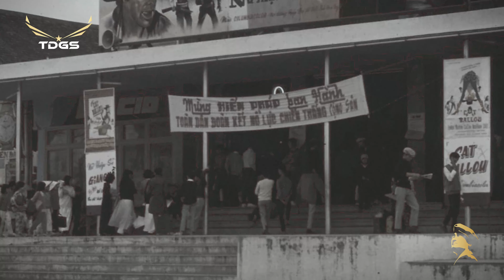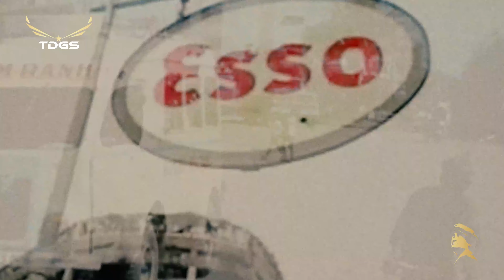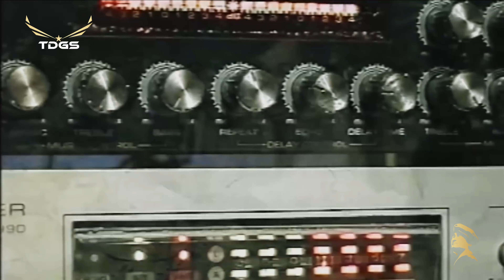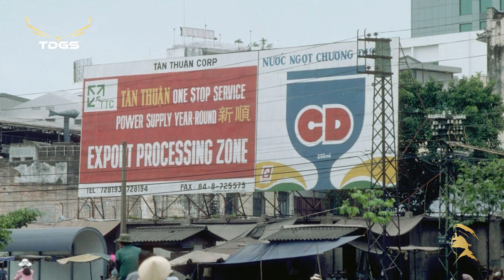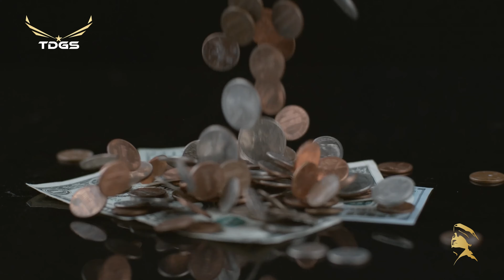Nhạc Trẻ Hải Ngoại Thập Niên 80s 90s Rất Hay | KHI TÌNH ĐÃ XA, CÓ NHỮNG TÀN PHAI, MÃI MÃI YÊU EM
Danh sách bài hát:
00:00:00 1. Khi Tình Đã Xa (Nhạc Ngoại) – Ngọc Lan
00:04:41 2. Có Những Tàn Phai (Nhạc Ngoại) – Anh Tú
00:09:57 3. Mãi Mãi Yêu Em (Nhạc Ngoại) – Ngọc Lan
00:15:10 4. Gặp Em Trong Chiều Mưa (N/A) – Đon Hồ
00:19:52 5. Tình Đẹp Như Mơ (Lam Phương) – Ngọc Lan
00:24:05 6. Hãy Yêu Như Chưa Yêu Lần Nào (Lê Hựu Hà) – Ý Lan
00:28:26 7. Xa Em Kỷ Niệm (Nhạc Hoa) – Đon Hồ
00:32:41 8. Tình Buồn Đêm Mưa (Nhạc Ngoại) – Kiều Nga
00:37:15 9. Yêu Em (Lê Hựu Hà) – Elvis Phương
00:42:54 10. Ta Trở Về (Nhạc Hoa) – Jimmy Nguyễn
00:46:55 11. Ngày Nắng Đẹp (Nhạc Ngoại) – Kenny Thái
00:50:22 12. Ngày Xưa Yêu Dấu (Nhạc Ngoại) – Ngọc Hương
00:54:14 13. Sa Mạc Tình Yêu (Nhạc Nhật) – Khánh Hà
00:59:07 14. Búp Bê Không Tình Yêu (Nhạc Pháp) – Ngọc Lan
01:03:09 15. Bóng Hạnh Phúc (Nhạc Ngoại) – Tiến Dũng
01:07:53 16. Yêu Em Dài Lâu (Đức Huy) – Elvis Phương
01:12:36 17. Ngồi Đây Vẫn Mong Đợi (Nhạc Hoa) – Jimmy Nguyễn
01:17:52 18. Lạc Mất Mùa Xuân (Nhạc Pháp) – Đon Hồ
01:21:15 19. Linda (Nhạc Hoa) – Jimmy Nguyễn
01:25:50 20. Giã Biệt Người Tình (Nhạc Ngoại) – Ngọc Lan
01:30:30 21. Lời Cuối Cho Em (Nguyên Vũ) – Elvis Phương
01:36:28 22. Khóc Một Dòng Sông (Đức Huy) - Ngọc Lan
01:41:46 23. Tiếng Mưa Buồn (Nhạc Ngoại) – Ngọc Lan
01:46:23 24. Triệu Đóa Hồng (Nhạc Nga) – Đon Hồ
01:49:51 25. Mùa Thu Cho Em (Ngô Thụy Miên) – Ngọc Lan
01:54:02 26. Nụ Hôn Dưới Mưa (Nhạc Ngoại) – Ngọc Lan
01:58:59 27. Cỏ Úa (Lam Phương) – Đon Hồ
02:02:47 28. Chia Xa (Nhạc Ngoại) – Đon Hồ
02:07:49 29. Mộng Mơ Xa Rồi (Nhạc Hoa) – Tú Quyên
02:11:18 30. Luyến Tiếc (Nhạc Hoa) – Kỳ Anh
02:15:30 31. Lối Về Xóm Nhỏ (Trịnh Hưng) – Elvis Phương
02:20:27 32. Xuân Yêu Thương (Nhạc Pháp) – Ngọc Lan